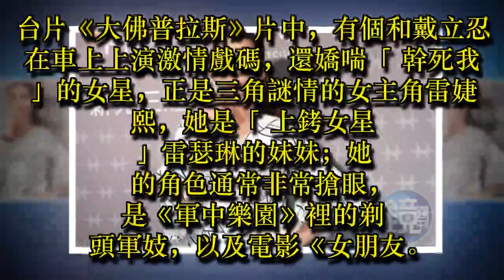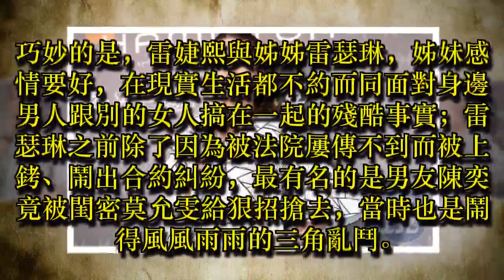嬌喘台詞「X死我」 雷婕熙姊妹都遇渣男